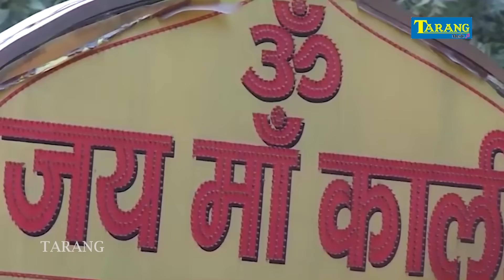देवी माई का प्यारा भजन devigeet | Pushpa Rana Bhakti Video Song 2023 | Bhojpuri Bhakti Gaana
►Song - Devi Maai Ke Mata Bhajan
►Singer - Pushpa Rana
►Lyrics - Manoj Mohit